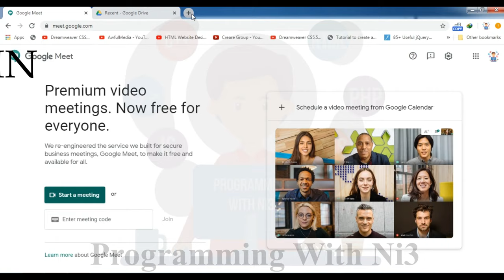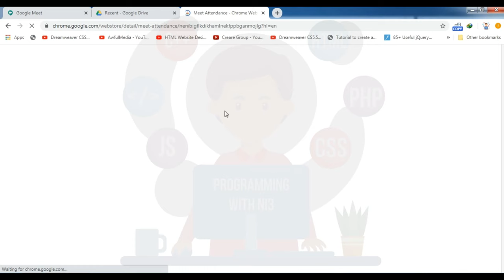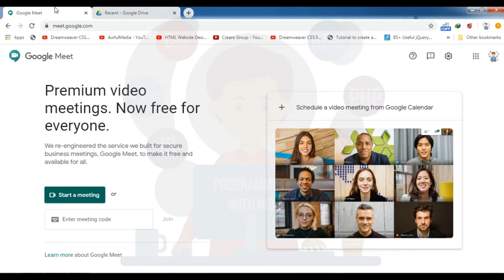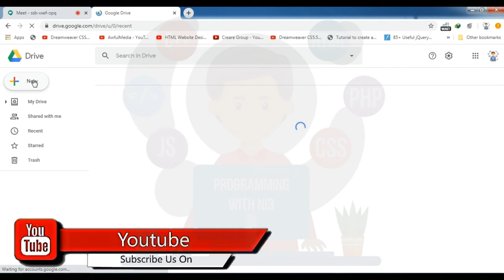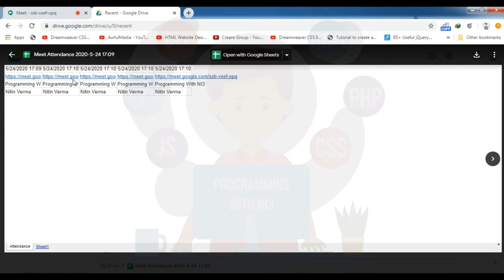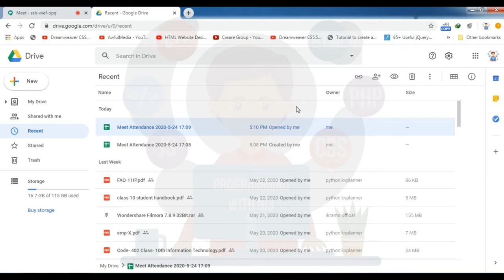How to take attendance in google meet easily | Online Class | Free Tutorial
How to take attendance easily in google meet 2020 | Online Class | Hindi | Free Tutorial | Simple steps for taking attendance using google meet for teachers

Google Meet is a video-communication service developed by Google. It is one of two apps that constitute the new version of Google Hangouts, the other being Google Chat. Google planned to begin retiring the classic version of Hangouts in October 2019. Meet is designed, built and operated to be secure at scale. Since January, we’ve seen Meet’s peak daily usage grow by 30x. As of this month, Meet is hosting 3 billion minutes of video meetings and adding roughly 3 million new users every day. And as of last week, Meet’s daily meeting participants surpassed 100 million. With this growth comes great responsibility. Privacy and security are paramount, no matter if it’s a doctor sharing confidential health information with a patient, a financial advisor hosting a client meeting, or people virtually connecting with each other for graduations, holidays and happy hours. You can use Meet to schedule, join or start secure video meetings with anyone—for a virtual yoga class, weekly book club, neighborhood meeting, or happy hour with friends. Until now, Meet has only been available as part of G Suite, our collaboration and productivity solution for businesses, organizations and schools. Going forward, Meet will be available to anyone for free on the web at meet.google.com and via mobile apps for iOS or Android. And if you use Gmail or Google Calendar, you’ll be able to easily start or join from there, too.